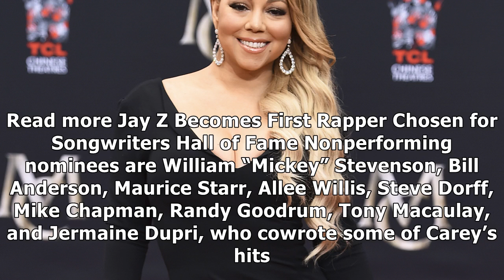Mariah carey, n.w.a, john mellencamp & more up for songwriters hall of fame- News E